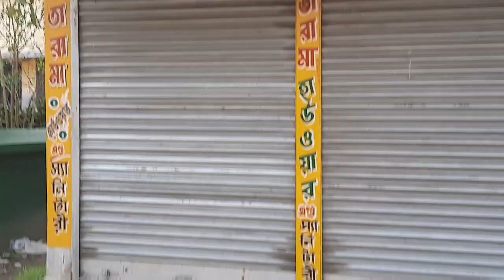Cheapest Baazi Market 2020 Kolkata | How to Reach? | Full Guide | Police? | Shop Owners Reactions 😪😭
nungi baaji market
kolkata baaji market
popular fire crackers industries in Kolkata, West Bengal
Chingripota Location

Chingripota, Nungi Baaji market, yeh Kolkata ek bohot hi famous patakoon ki market hai, yahan production hota hai. Yeh patakoon ki factories hai. I was suppose to show you show all this Firecracker are made but unfortunately due to some legal issues I could not show you the things. Aap sirf ₹ 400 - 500 achchey khaasey pataake khridne lenge, bohot hi cheap rates mein bohot hi mast paatake milte hain.

Maine is video k madhyam se ye batane ki koshis ki hai ki is saal har industry ki tarah Patakoon ki industries ko bohot mushkil ka shamna karna pada hai, it has been a tough time for all them, abhi peak time hai, you must visit the market if your pocket permits you and do follow the instructions of the government if any and buy some crackers for yourself and your family members, it would definitely bring happiness to the face of this poorly affected people.

Watch the full videos to know everything about the market and its people.